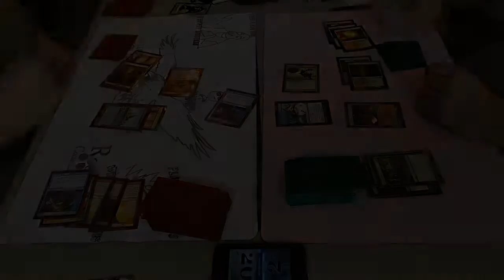iPadMTG Modern R3 Faeries vs Living End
This was my first actual Modern Tournament and I gotta tell ya, I got my but handed to me!  Jeeze!  It was however really fun and I can't wait to build my next deck because of Modern Masters.  I hope you enjoy the videos and as always, please remember to thumbs up!

These videos have been recorded for your entertainment from my iPad to your computer.

These videos are uncensored.

This is how we play this game.

Comments welcome!

Magic The Gathering is a trademark of Wizards of the Coast, Inc. These videos are in no way endorsed or supported by Wizards of the Coast, Inc. and do not intended to infringe on any trademarks held by the said corporation.